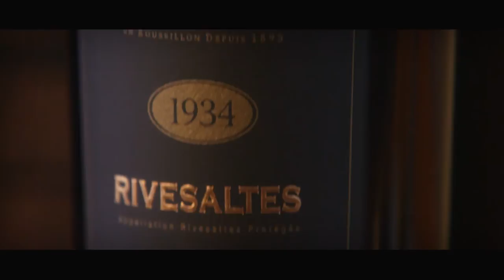Official movie of Cazes Wine House - Rivesaltes - South of France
Created in 1895, at the heart of Roussillon to Rivesaltes, between Pyrenees and the Mediterranean Sea,  Cazes estate counts today 220 hectares entirely converted in Organic and Biodynamic Culture, a total approach which acts on the true expression of the soil and the plant in their natural environment.

CAZES has always sought to offer wines that show the richness of winemaking in the Roussillon region. Via privileged partnerships with other Catalan winemakers to whom we lend our technical support and advice, CAZES is able to offer wines from the most emblematic terroirs of the region.

With the recent acquisition of Les Clos de Paulilles, symbolic estate of the Vermeil Coast between Collioure and Banyuls, CAZES widens its pallet of High-class Wines of Roussillon.

Nowadays, Cazes is known as one of the flag bearers of Roussillon's viticulture and a reference in wine tourism.